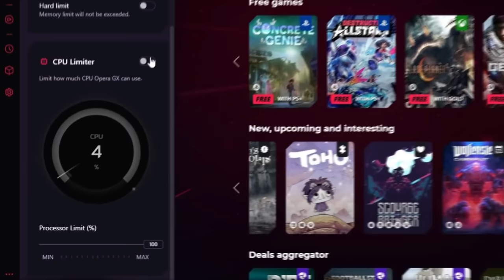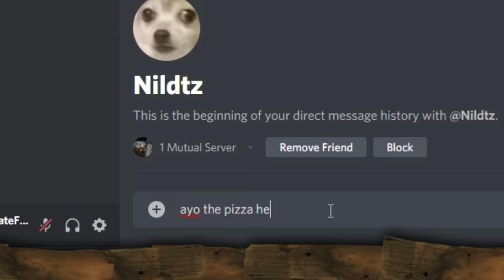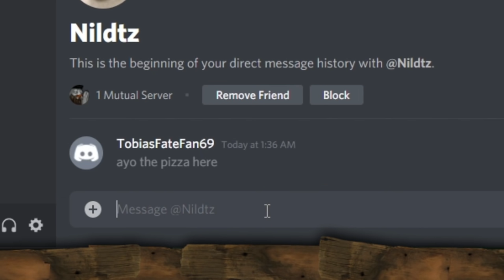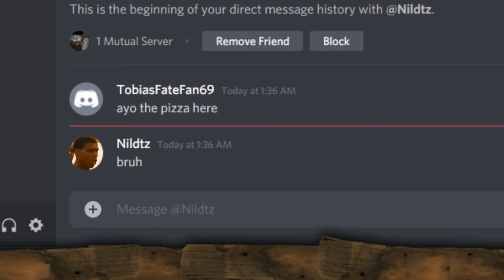i showed you my barrels please respond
- Lead Editor: Sniping117
- Editors who Assisted: Nildtz, Jason H
- Thumbnail: Jason H